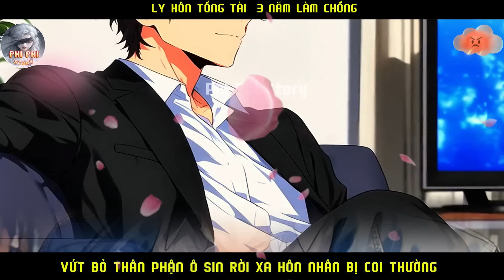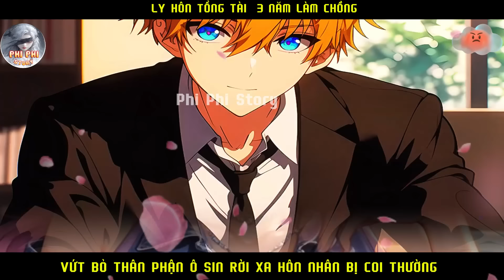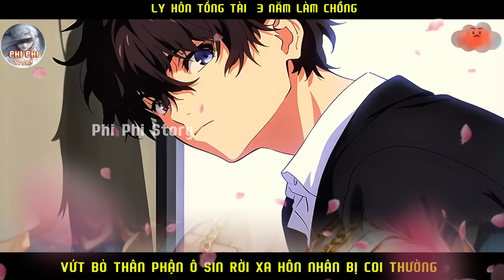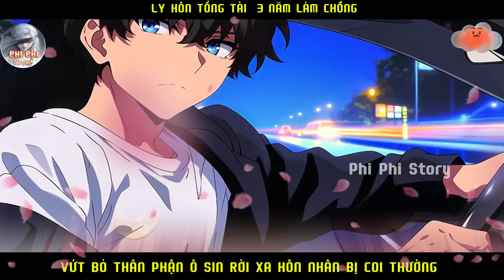LY HÔN TỔNG TÀI BA NĂM LÀM CHỒNG VỨT BỎ THÂN PHẬN Ô SIN RỜI XA HÔN NHÂN BỊ COI THƯỜNG | FULL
Nội Dung :LY HÔN TỔNG TÀI BA NĂM LÀM CHỒNG VỨT BỎ THÂN PHẬN Ô SIN RỜI XA HÔN NHÂN BỊ COI THƯỜNG  | FULL